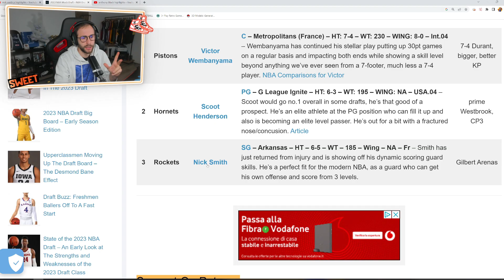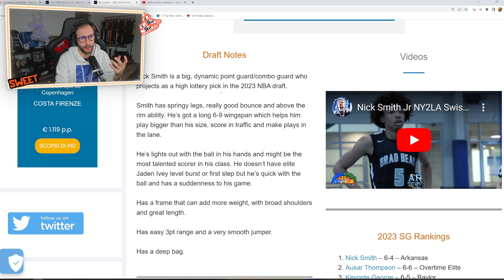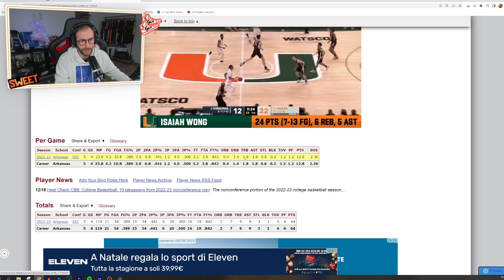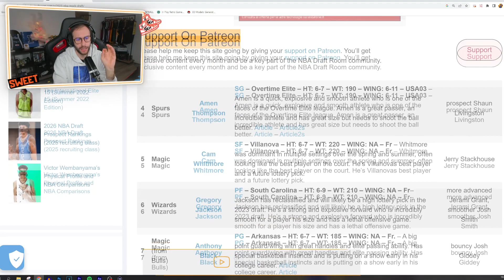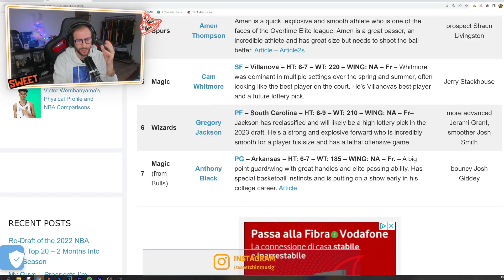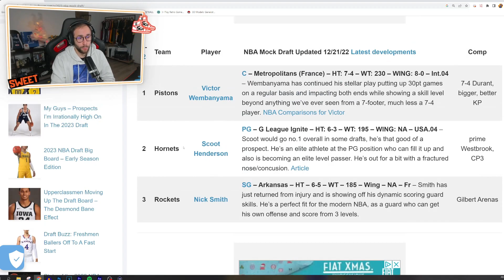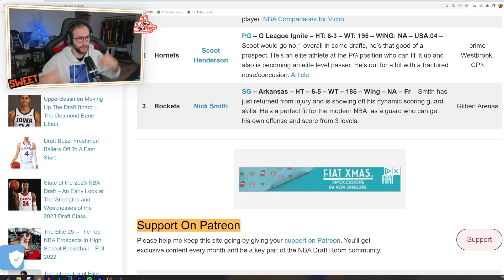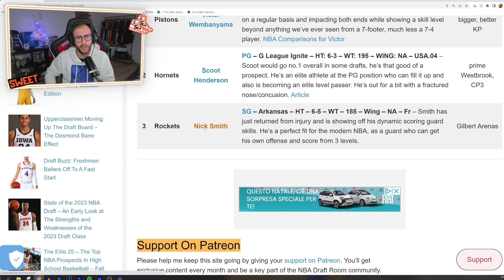IL MEGLIO DEL RESTO DEL DRAFT 2023 pt.1: NICK SMITH JR - SweetChinReacts #57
Arriviamo a 1K mi piace per un nuovo episodio!?